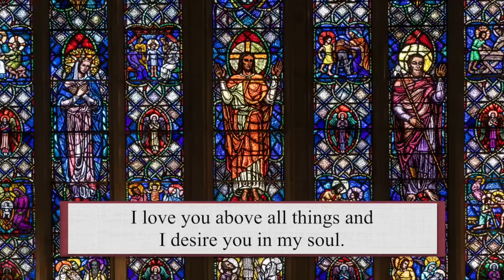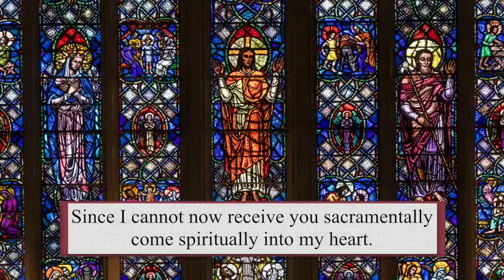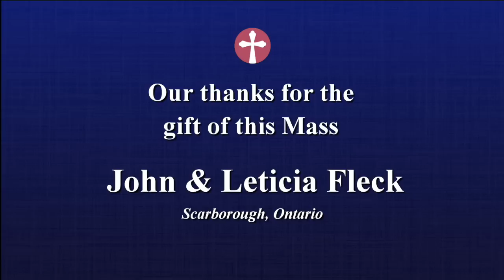Catholic Mass Today | Daily TV Mass, Friday June 23, 2023